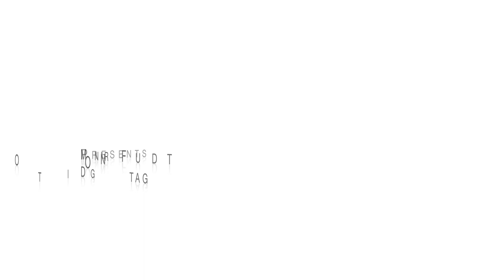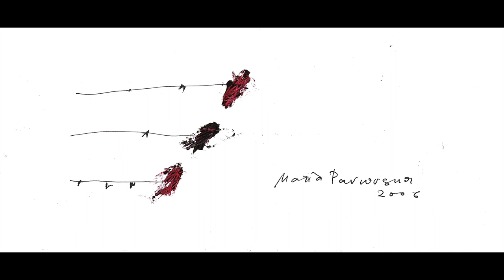Forever Children: Tchaikovsky's Album For The Young & The Seasons. Konstantin Soukhovetski 2021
Special video presentation for Pegasus: The Orchestra. The unique sequence of Tchaikovsky's "Album For The Young" and "The Seasons" intertwined with Polina Nazaykinslaya's three piano miniatures.